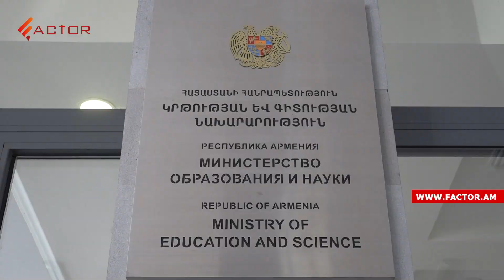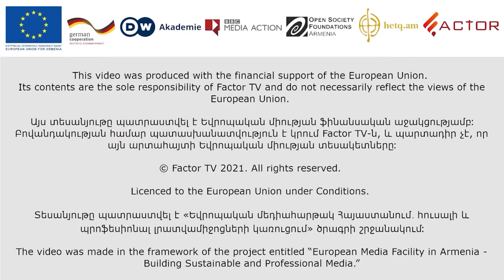Բուհերի ապաքաղաքականացման խոստումից երեք տարի անց. ինչ պատկեր է ԵՊՀ-ում